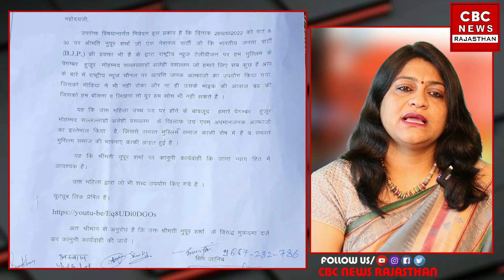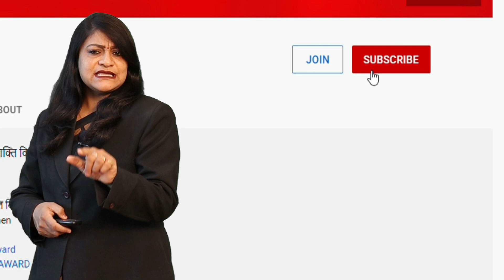Dungarpur के मुस्लिमों ने पैगम्बर साहब के अपमान पर BJP की प्रवक्ता के खिलाफ केस दर्ज करने की मांग की